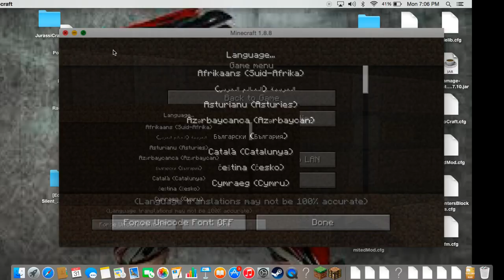Master Of Time